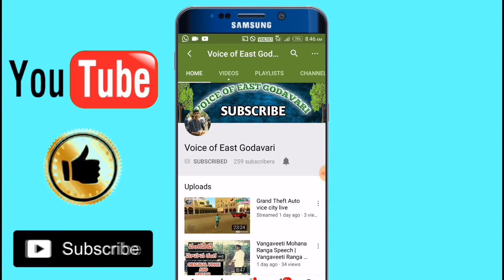Jamba Lakidi Pamba Movie Trailer | Siddhi Idnani | srinivas Reddy | Gopi Sundar | Releases june 22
Jamba Lakidi Pamba Movie Trailer | Siddhi Idnani | srinivas Reddy | Gopi Sundar | Releases june-22-2018

Movie: Jamba Lakidi Pamba
Director: JB Murali Krishna (Manu)
Audio Partner: Sony DADC
Artists: Srinivas, Siddhi Idnani, Vennela Kishore, Posani Krishna Murali, Satyam Rajesh, Dhanraj, Raghu Babu, Jaya Prakash Reddy, Tanikella Bharani, Hari Teja, Himaja, Sudha, Madhumani & Rajitha Cinematography: Satish Mutyala
Editor: Thammi Raju
Producers: Ravi, Jojo Jose and N Srinivasa Reddy Co-Producer: B. Suresh Reddy Banners: Sivam Celluloids & Mainline Productions

Like. Share. Comment